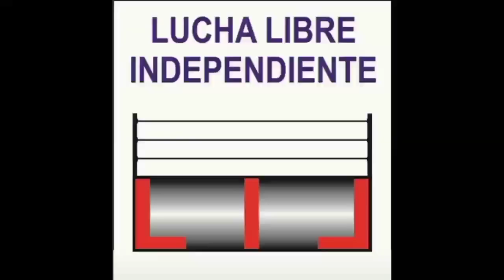JITSU Y PRINCIPE SACRO VS PRINCIPE ZOQUE Y RAIDEN VS KIORI JR. Y PRINCIPE ASLAN. 24-08-24.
PRODUCCIONES G.